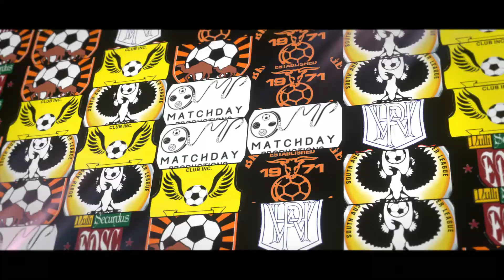Season 2022 - Round 16 Highlights - Sunday Premier A - Elizabeth Downs V Tea Tree Gully